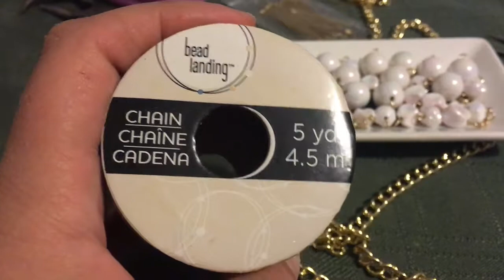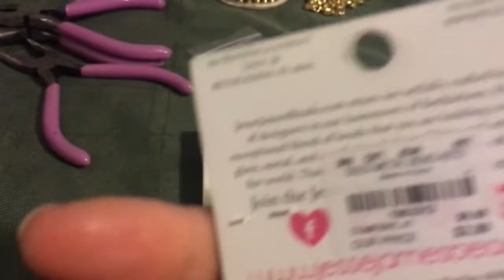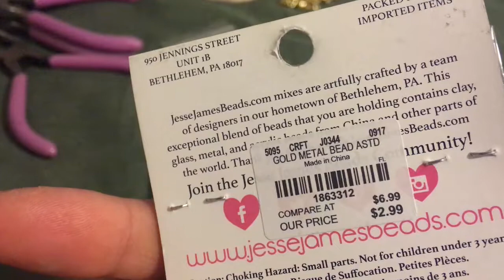Gold Chunky Charms